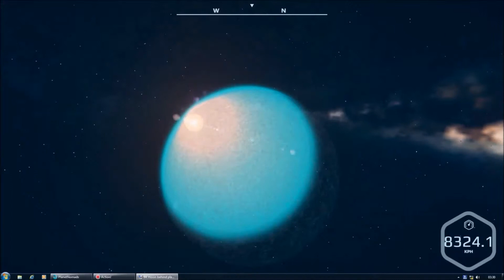Trying to catch the moon and planet landing (Planet Nomads oh 016)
To fly to the moon will need more stability and spatial control than I am currently able to achieve. But trying to catch the moon lead me to further explore the Planet Nomads solar system.

For all those new to PN and this video: The game was not designed to reach such a high travelling speed (limit appr. 70kph without use of glitches) nor to explore the extraplanetary space.

This video shows the old Planet Nomads solar system. To my personal regret space was changed in the final release so as to support the story.
So these spectacular views of the solar system will be seen never again.

IMPORTANT NOTE:  Graphics are perfect high quality in game (no blurs) but not to be caught properly during video recording.
And please excuse the fidgety parts of the video not giving the beauty of the space its proper credit!. Pivoting the camera is not always easy at that speed and flight sometimes gets very choppy.